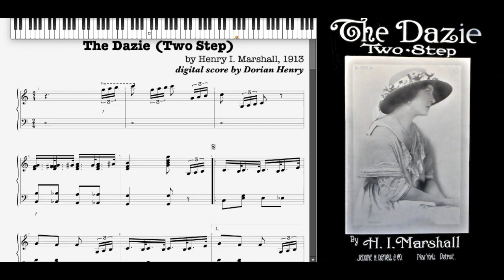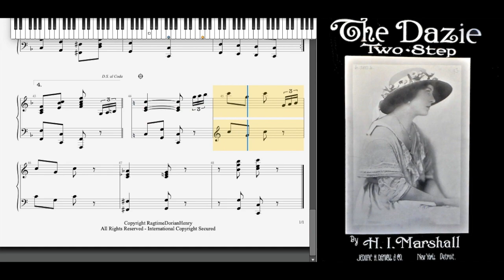The Dazie - Henry Marshall (1913, Ragtime piano)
The Dazie (Two Step) by Henry I. Marshall 1913